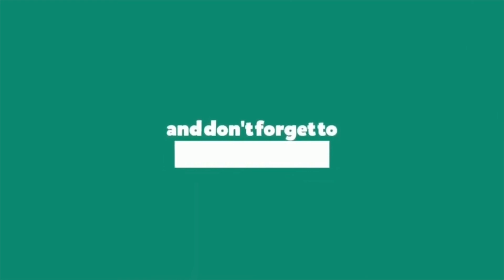Graha Anugraham 2nd May 2019 || ఈరోజు గ్రహ అనుగ్రహం || Telugu Astrology || PublicTalk TV